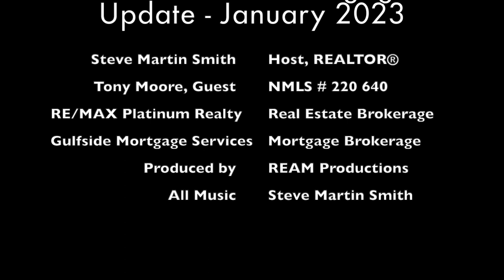Sarasota Florida Real Estate and Mortgage Market Changes 1/10/2023 - don't miss this opportunity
Steve Martin Smith & Tony Moore talk about the current real estate market in the greater Sarasota County Florida area, along with home mortgage options that you and your loved ones do not want to  miss out on.   Options that help make NOW a great time to buy a home.

Find out why so many Floridians trust Steve Martin Homes Group with their Slice of Florida.
Platinum Award Winning - Sarasota Area Team.

Steve Martin Smith ranks #1 within RE/MAX Platinum Realty in both units and dollar value sold from 2020 thru 2022 as reported by the FLORIDA MLS.

Over $90 Million Sold In the Greater Sarasota County Area

Five offices servicing Sarasota, Manatee and Charlotte Counties.